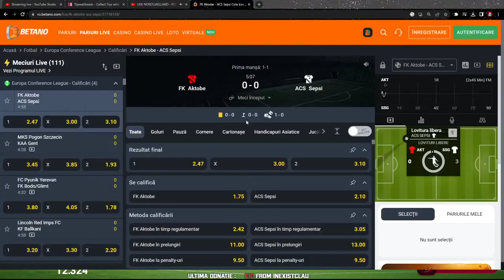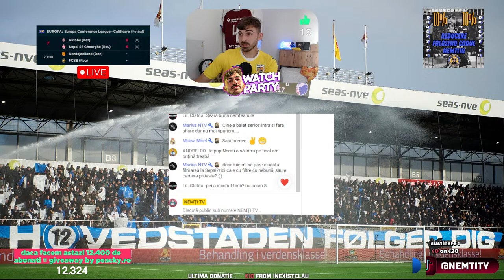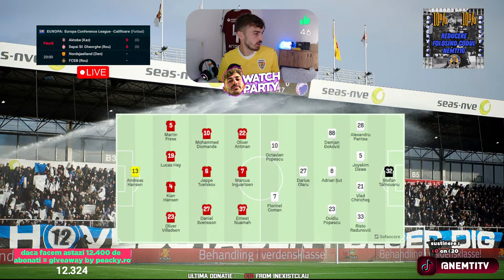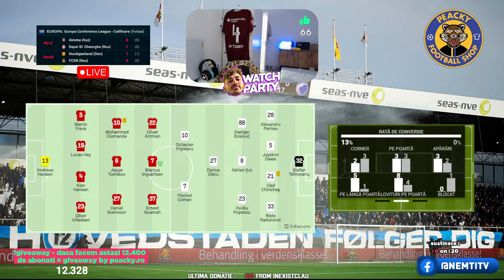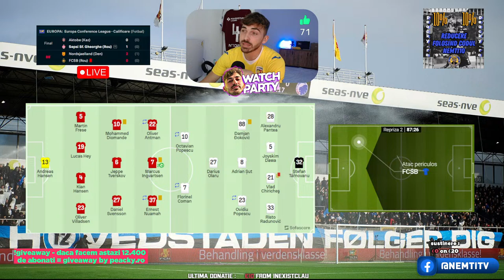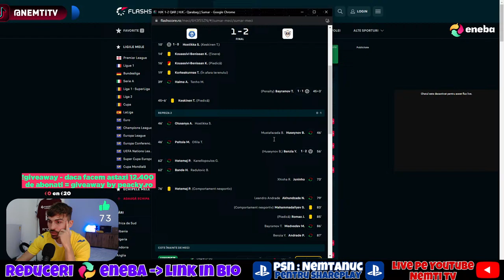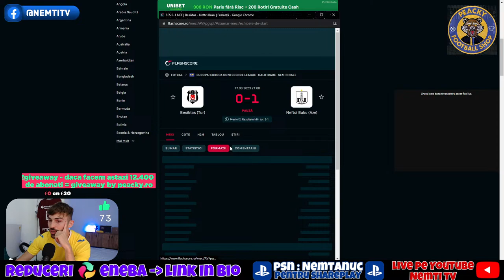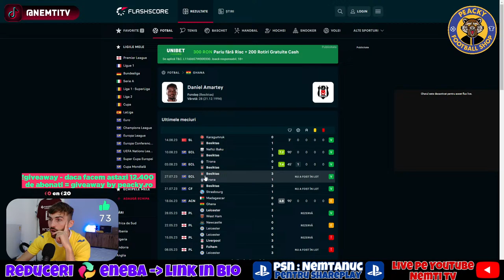NORDSJAELLAND - FCSB 2-0 | UEFA CONFERENCE LEAGUE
🌐Pagini oficiale:
📲Follow Nemți:
★ About
28 de ani, jucator profesionist de fotbal la @StiintaMiroslava! Iubesc sportul in general si cea mai noua pasiune a mea a devenit Youtube-ul.

LIVE NORDSJAELLAND - FCSB | CA-LI-FI-CAA-REEE ?! UEFA CONFERENCE LEAGUE